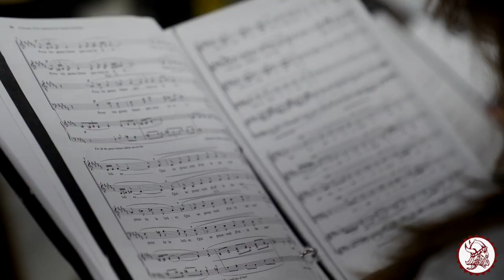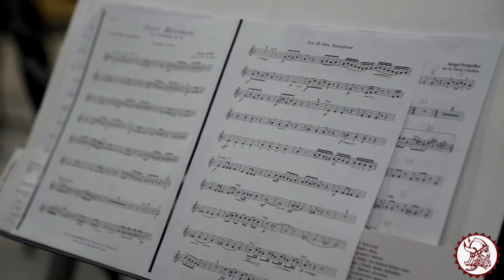Holmen High School Fine Arts Department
Discover the vibrant heartbeat of creativity at Holmen High School's Fine Arts Department! Join us for an exclusive journey behind the scenes of Wisconsin's premier program, where innovation meets passion. From breathtaking performances to awe-inspiring exhibitions, uncover what makes this department an invaluable asset to Holmen High School. Prepare to be captivated, inspired, and amazed as we delve into the artistic soul of our community. Watch the video now and witness the magic of Holmen High School's Fine Arts Department in action!